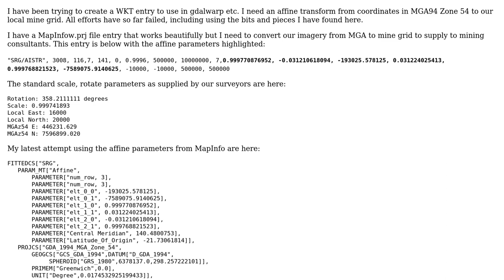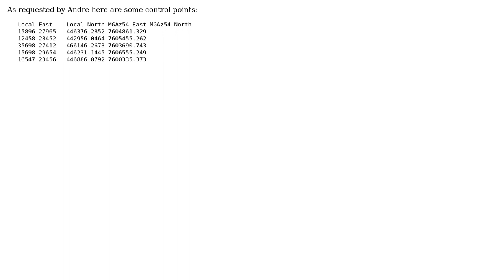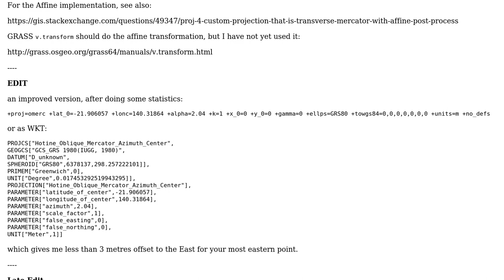GIS: WKT for local mine grid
With thanks & praise to God, and with thanks to the many people who have made this project possible! | Content (except music & images) licensed under CC BY-SA | Music | Images & others | With thanks to user Tonyb user Jason Scheirer user AndreJ and the Stack Exchange Network Trademarks are property of their respective owners. You are responsible for your own actions.